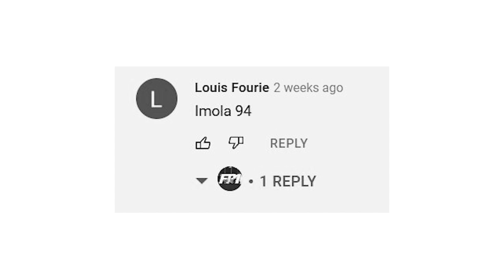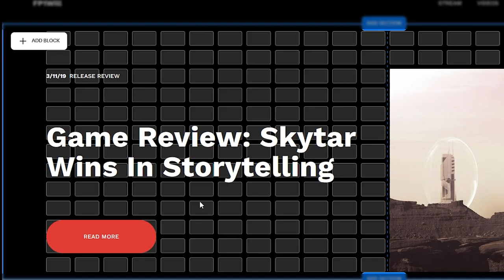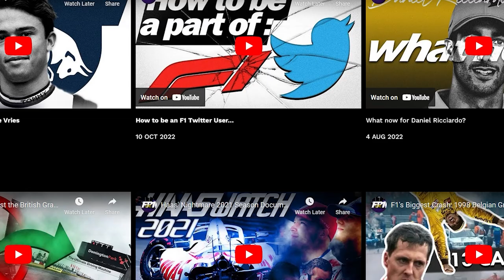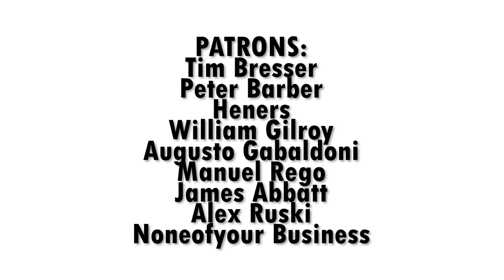The Craziest Race in F1 History Had it all... 2011 Canadian Grand Prix - The Comedy Review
The 2011 Canadian Grand Prix was one of the most chaotic and crazy in Formula One history, jenson Button took out his teammate, crashed into Fernando Alonso, pitted 5 times, and yet still made the winning pass on Sebastian Vettel on the final lap of the grand prix. Here is the story of that Sunday afternoon, with a few bad jokes thrown in...